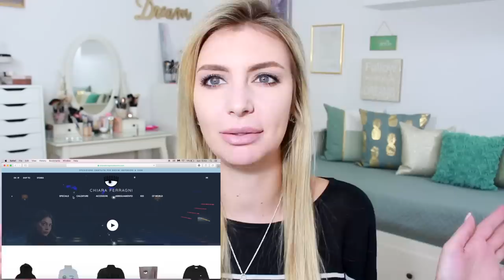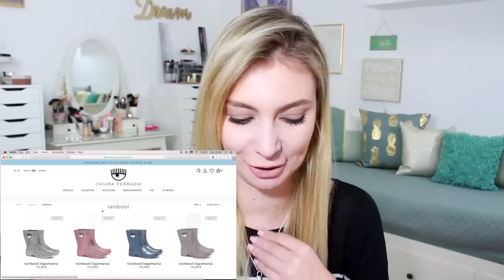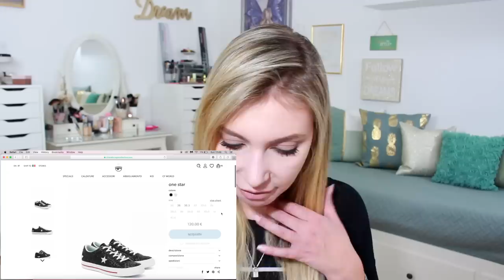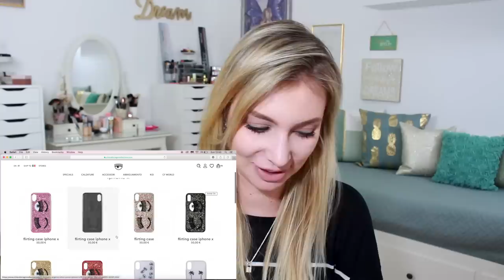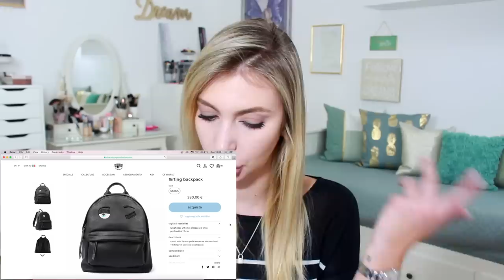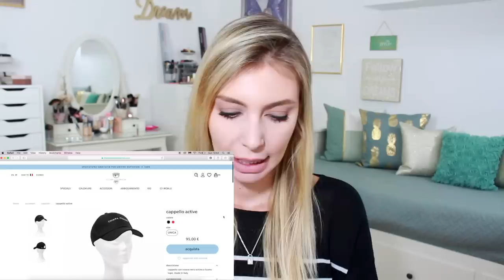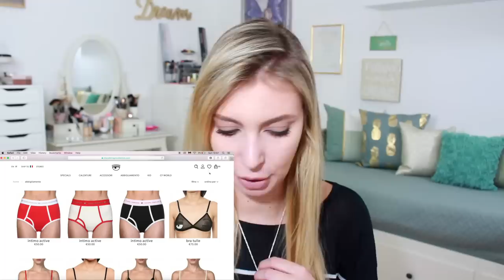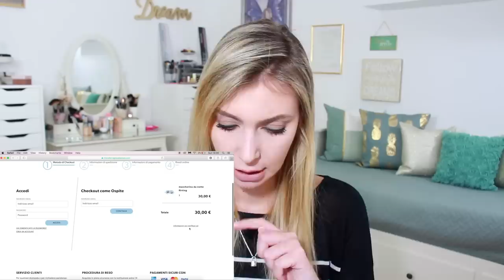COMPRO LA COSA PIÙ ECONOMICA DA CHIARA FERRAGNI COLLECTION!!!!